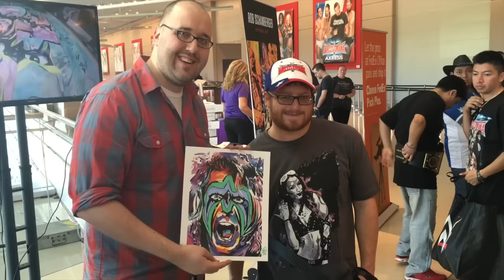Triple H and Roman Reigns collide on the canvas: WWE Canvas 2 Canvas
Rob Schamberger takes his painting on the road as he portrays the brutal fight between Triple H and Roman Reigns at WrestleMania 32 in his latest work completed as WrestleMania Axxess!